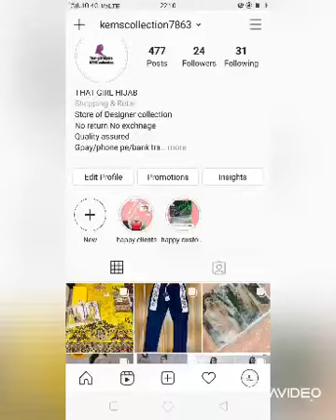Abaya/Nida Burka/Embroidered Abaya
Assalamu alaikum wa rehmatullahi wa barkatahu
Beautiful people!!
So bought Amazing collection of daily wear Burka’s and abaya starting from range least,
(MATERIAL NIDA) mail for price ,shipping os free and providing with best Quality
kost of the burkas have front open

So grab now limited stock
Click screen shot and send me on my mail
For price detail(some of the price are mention in video)

find me out at
kemscollection7863

👉🏻👉🏻communication on mail only no whatsap no will be provided as it is un available
All the detail will b shared on mail only

Bulk Quantity is also available

Do chcek this out for Varieties of hijab☺️